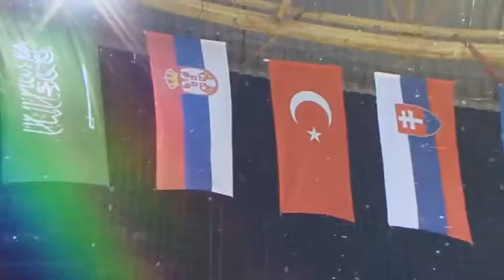Rukometni turnir DAN 3